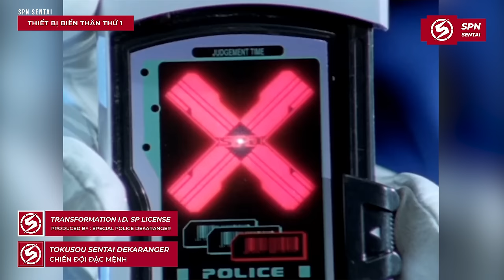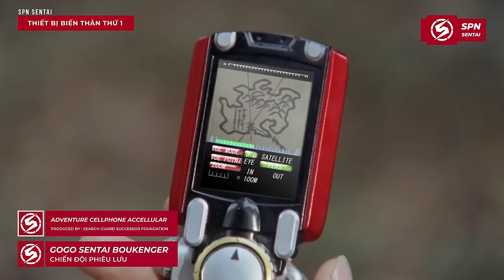TỔNG HỢP THIẾT BỊ BIẾN ĐỔI | Super Sentai 2001 - 2007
▶ NỘI DUNG :
- Changer là một thiết bị được sử dụng bởi một cá nhân không có sức mạnh, họ dùng để biến đổi thành các siêu nhân trong Super Sentai.
- Có rất nhiều các Changer khác nhau, mang sức mạnh từ công nghệ hoặc phép thuật của tương lai, đôi khi là kết hợp cả hai. Thiết bị này có thể được tích hợp các chức năng như liên lạc, hoặc được sử dụng như một món vũ khí. Có 1 số loại Changers đặc biệt như “Bùa hộ mệnh, Đồng xu, Quyền Trượng hoặc Pha lê cũng có thể sử dụng để biến hình.
- Changer được chia làm 4 loại là : Bracelet (Vòng đeo tay), Phone (Điện thoại), Weapon (Vũ khí), Other (Khác)
- Tất cả các chiến binh sẽ sử dụng khẩu lệnh hoặc một cụm từ ngắn để báo hiệu sự biến đổi, Mỗi chiến đội thì đều có các khẩu lệnh khác nhau, Đôi khi sự biến đổi phải cần có khẩu lệnh thì mới có thể Kích hoạt…….
▶ Video Hôm nay, hãy cùng mình điểm lại về toàn bộ các Thiết Bị Biến Thân trong Super Sentai tính từ Series Gaoranger cho đến Gekiranger nhé !!..

Biên tập nội dung : Hoàng Phát
Chỉnh sửa video : Hoàng Phát
Credit: Scene copyrights by Toei Company